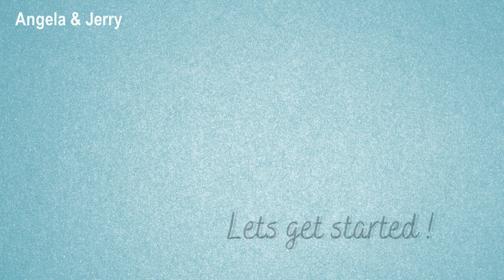Pattern Floor Mat Step By Step Tutorial 2 - Fabric Scraps Idea ∥ 花样设计抹脚布逐步教程 2 - 碎布利用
In this video i'll share my experience step by step to make this beautiful Floor Mat using Fabric Scraps , if you are new on our channel you can go to our 4 videos with difference Petal at the link below, hope you enjoy.

今天和大家分享花样设计抹脚布的教学，如果您是刚进来我们的频道可以在以下的链接收看4部不同花瓣褶皱的视频教学 如果喜欢我们的视频可以帮我们点个赞，觉得有帮助的话可以分享给朋友。
谢谢您的支持！

Pattern Floor Mat Tutorial - Fabric Scraps Idea 抹脚布分享做法 - 碎布利用

Quick & Easy Scrunchies Tutorial 简单快速的方法缝制不同的大肠圈